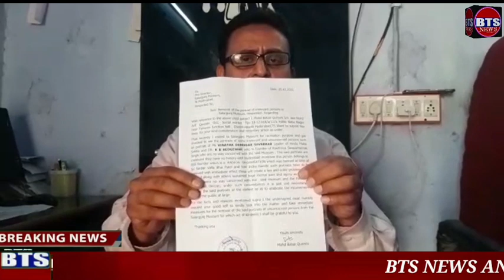M.A.QAVI ABBASI ADVOCATE ON SALAR JUNG MUSEUM RSS FOUNDER POTRAIT